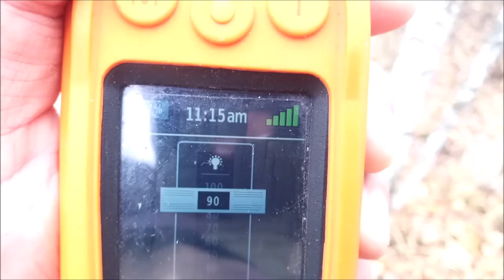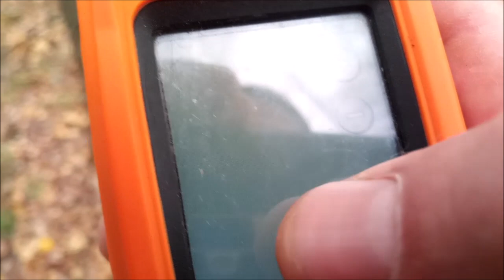ОХОТА С РУССКИМИ ГОНЧИМИ - Вьюгой и Громом вл. Сергей Цабак.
Наши группы
Страничка канала в Одноклассниках " ОХОТА С ГОНЧЕЙ " Страничка канала в INSTAGRAM Страничка канала в Контакте